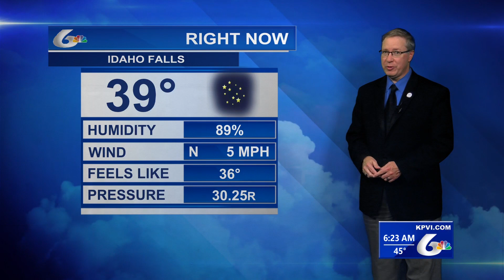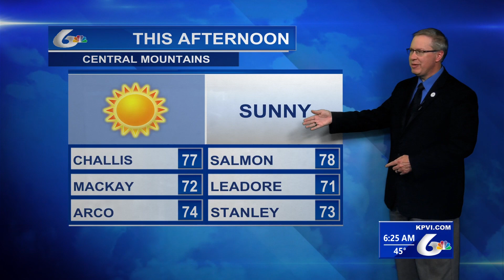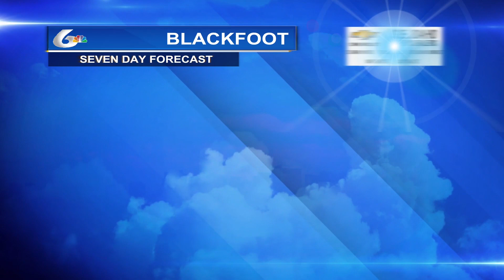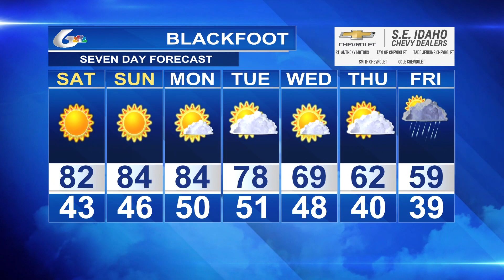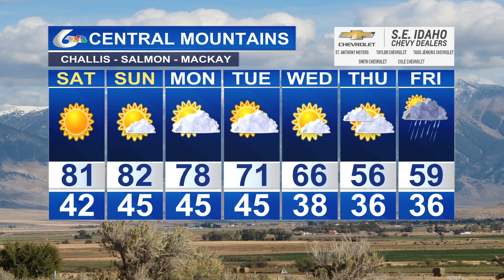Matt Davenport's Storm Tracker Forecast for Friday, September 15